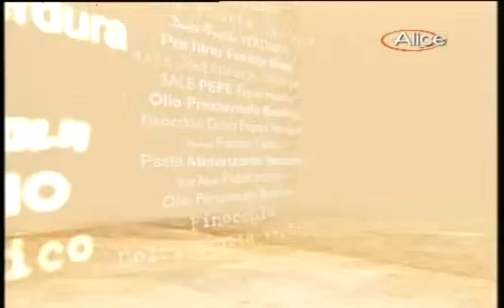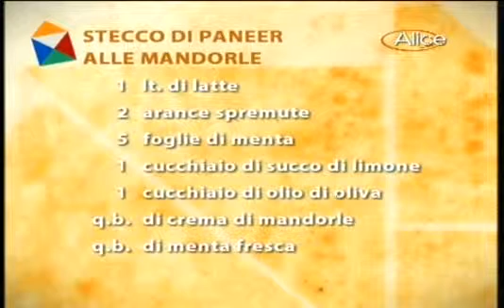Marco Columbro - Casa Alice puntata 88 - parte 1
Puntata numero 88 di Casa Alice in onda su sky ospite Marco Columbro